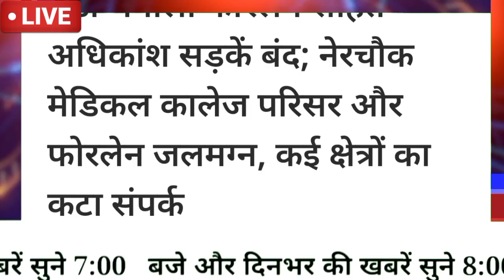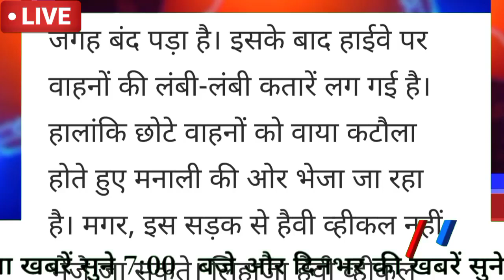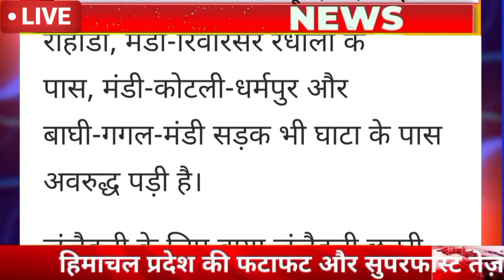🔥अभी की बड़ी ताज़ा ख़बर|| हिमाचल में बाढ़ का कहर|| हिमाचल में मची दहशत